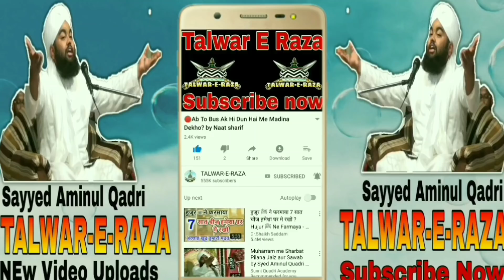Jubaan Ki Afatey Kon Kon Si Hain? by Sayyed Aminul Qadri